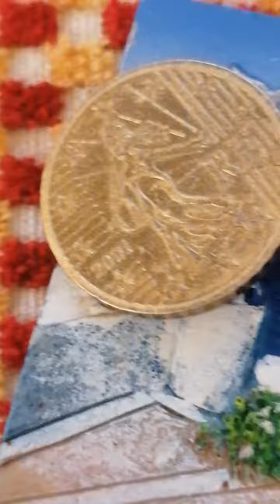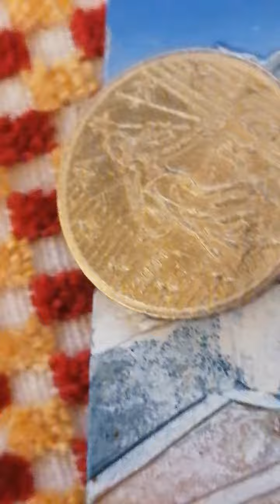Delen van 50 cent munt bouwjaar 2000 and 2002 en Frankrijk waardevol